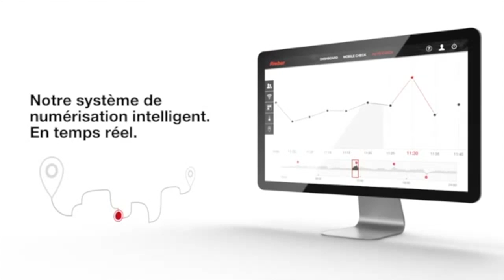Enodis - Thermoport 4.0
Le + léger, le + robuste, la révolution dans le transport de repas.